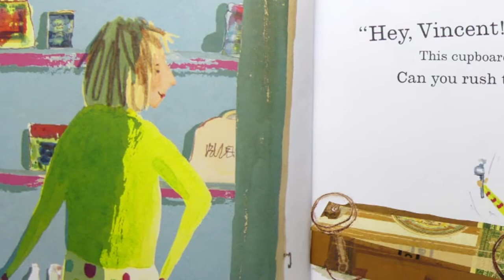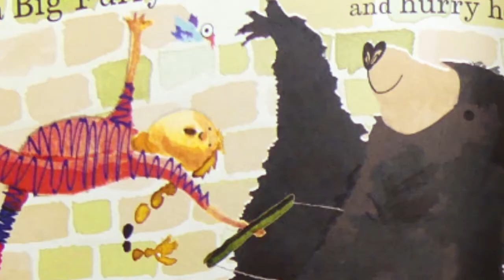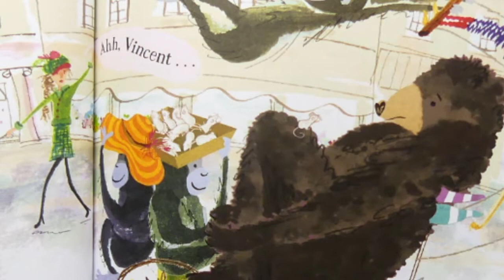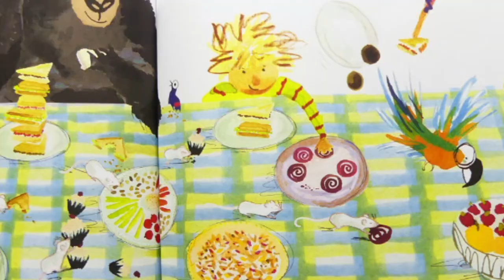Read Aloud Story Club: CHIMPANZEES FOR TEA! by Joe Empson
CHIMPANZEES FOR TEA! by Joe Empson
In today's read a loud story time episode Vincent goes to the shops to pick up some groceries.  On his way he loses his list and has to remember what his mother asked him to get.